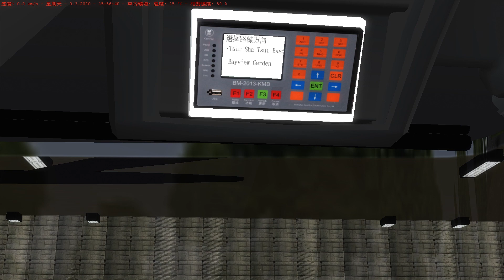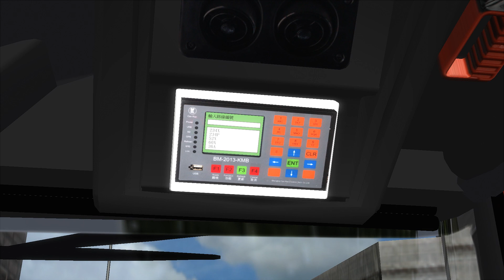Omsi2 kmb 234X 荃灣(灣景花園)-------)尖東站-------)尖東站-------)荃灣(灣景花園)*全日改道循環模式/#234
Bus:e500 mmc gps red 12M
Map:nt-klw
234X circular mode on on on!!Lets GOGOGO!!!
Circular mode and set up edit by me:)